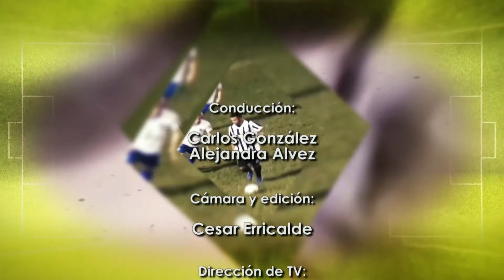Gol a gol - 18/05/2021 - Bloque 04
Vea el bloque 4 de Gol a gol, de este martes 18 de mayo. Entrevista a Guillermo Dacol, Jugador de San Eugenio, Parte 2. golagol​ uruguay​ artigas​ artigasuruguay​ futbol​ informacion​ canaltres​ artigastv​ artigastelevision​ television​ deportes​